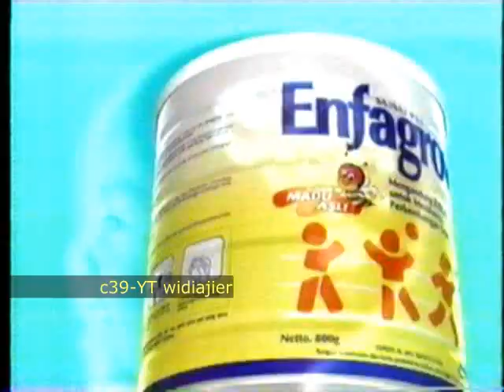Iklan Termorex dan susu Enfagrow tahun 2000